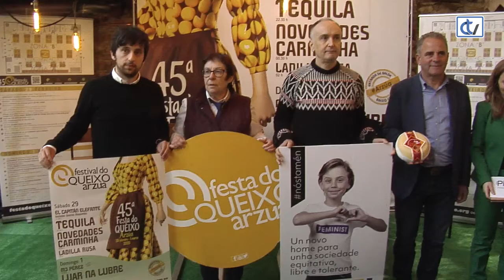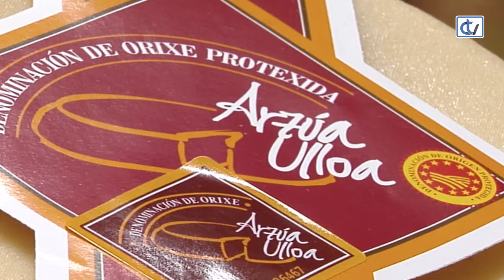Arzúa xa ten todo listo para queixear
Arzúa celebrará a 45 edición da Festa do Queixo os vindeiros días 28 e 29 de febreiro e 1 de marzo. O recinto feiral acollerá un total de 78 expositores e a música, unha vez máis, volverá ter protagonismo. Ademais este ano contará cunha pregoeira moi especial: a actriz Benedicta Sánchez.